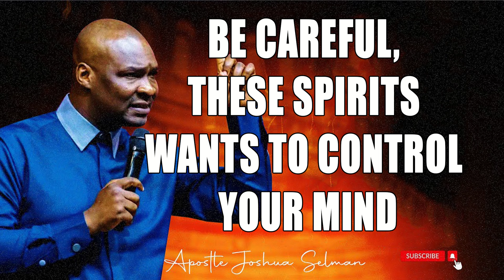Be Careful, These Spirits Wants To Control Your Mind Apostle Joshua Selman 2024 Koinonia Global